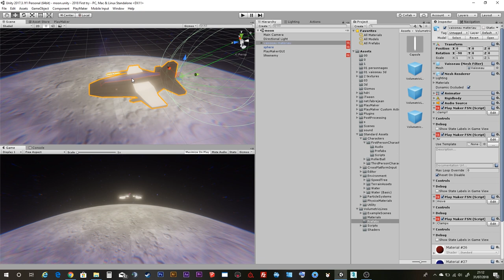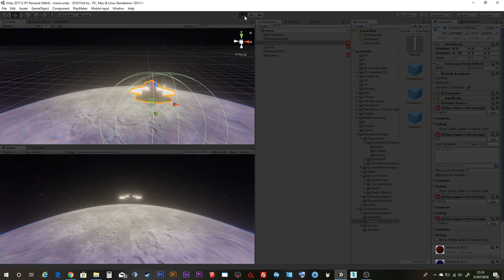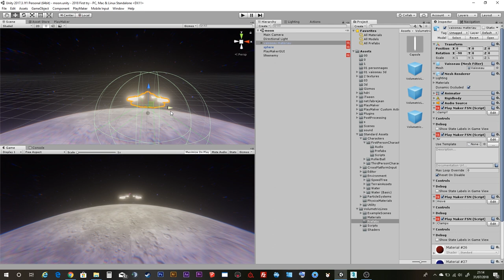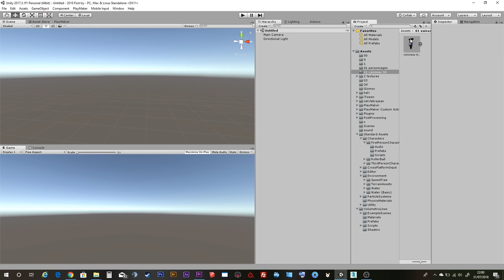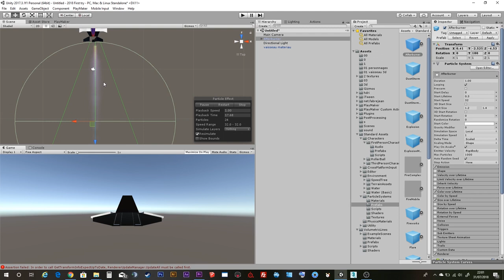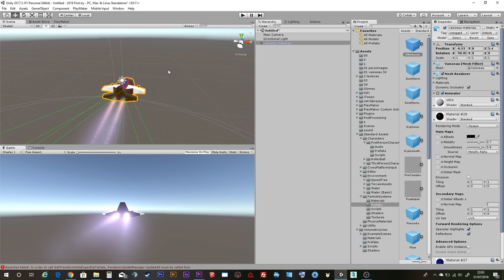Tuto 3D - 6 3DS Max vers UNITY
Suivez moi  !

LIKEZ si vous avez aimez !

Dans cette vidéo on passe de 3DS Max vers UNITY !